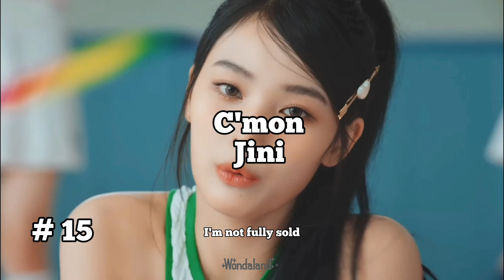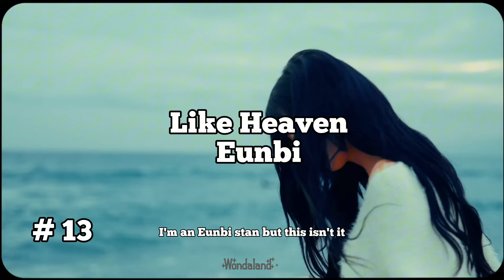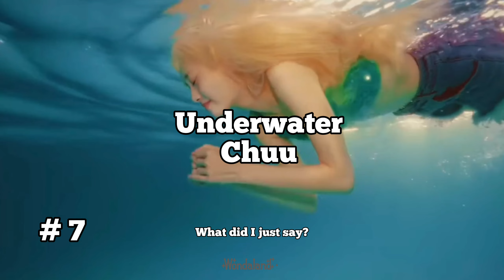Kpop October comeback ranking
Thumbnail: TripleS EVOlution
○ he/him
○ only girlgroup stan
○ since 2018
Ult list in my bio
Please do not copy or repost any of my videos. A lot of time is going into the ideas and cutting, it would only be fair to respect my work. If you want to use any of my created content for your own, please ask for permission in the comments.
I don't want to promote fanwar or hate in any given way with my videos. Comments that suggest fanwar or hate to any idol, group or MV will be deleted respectfully.

~Wondaland